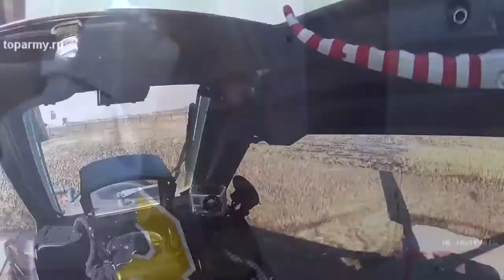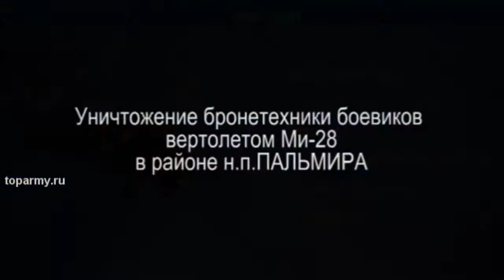МИ28Н Сирия Кадры из кабины Стрельба управляемой ракетой по БМП и Укрытию терроистов из ИГИЛ ПАЛЬМИ